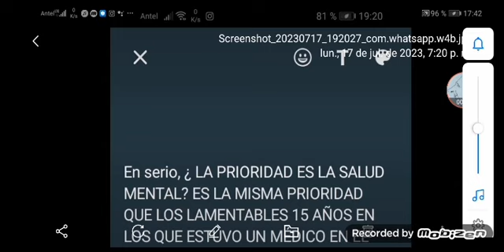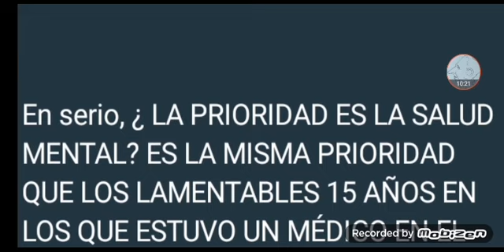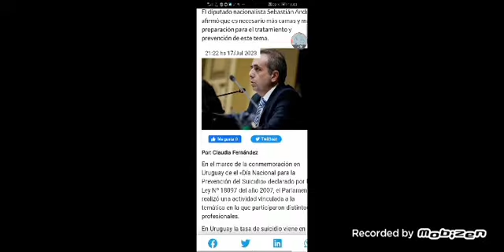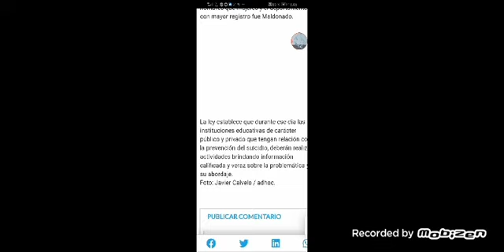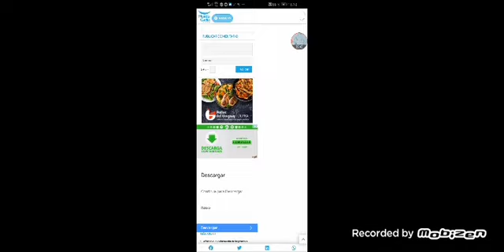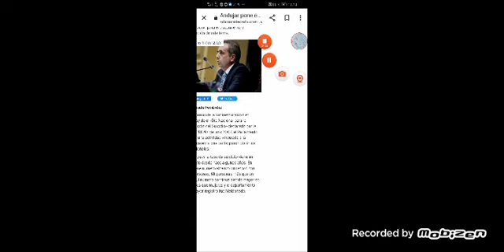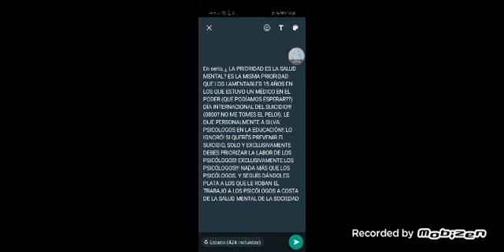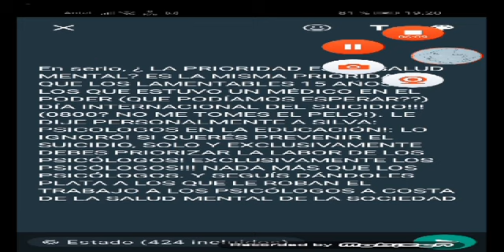SUICIDIO EN URUGUAY:PRINCIPAL CAUSA DE MUERTE EN JÓVENES(900/AÑO):PREVENCIÓN+TRATAMIENTO PSICOLÓGICO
SUICIDIO EN URUGUAY:
*AL MENOS, UNO DE CADA MIL PERSONAS, INTENTARON AUTOELIMINARSE ALGUNA VEZ EN SU VIDA.
*CERCA DE 3000 INTENTOS POR AÑO.
*ES LA PRINCIPAL CAUSA DE MUERTE EN JÓVENES EN ESTE PAÍS
*²CERCA DE 900 SUICIDIOS POR AÑO PARA UN PAÍS DE 3 MILLONES Y POCO
*EL DIAGNÓSTICO, LA PREVENCIÓN Y EL TRATAMIENTO ES PSICOLÓGICO, Y SIGUEN HABLANDO DE LO MISMO RIDÍCULO QUE HICIERON HASTA AHORA

un país que quiera prevenir el suicidio en los porcentajes vergonzosos que está teniendo Uruguay solo y exclusivamente se tiene que dedicar a priorizar la labor de los psicólogos nada más ni nada menos.